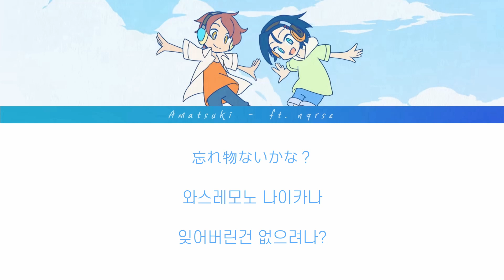아마츠키 - Life Is Beautiful (인생은 아름다워) [일본어 가사, 한국어 가사, 발음] [FHD]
-사용된 음악
 Amatsuki - Life Is Beautiful

-사용된 폰트
 에스코어 드림
 Noto Sans
 더페이스샵 잉크립퀴드체